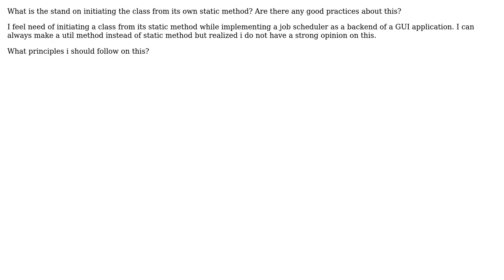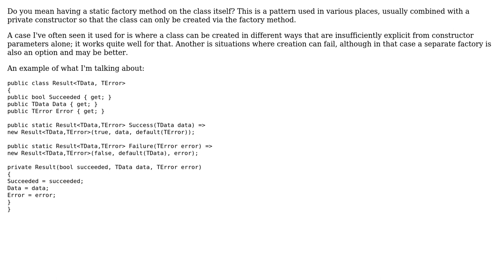Initiating a class from its static method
With thanks & praise to God, and with thanks to the many people who have made this project possible! | Content (except music & images) licensed under CC BY-SA | Music | Images & others | With thanks to user Robert Harvey user Errorsatz user CanCode and the Stack Exchange Network Trademarks are property of their respective owners. You are responsible for your own actions.